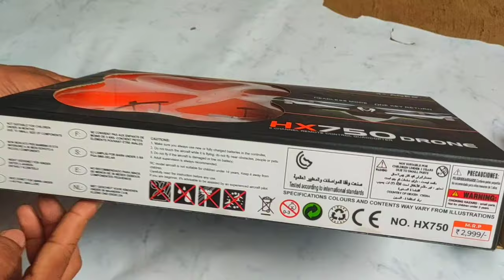Rc Drone vs rc mini helicopter unboxing review test🚁rccar